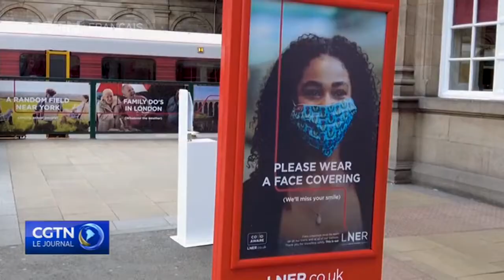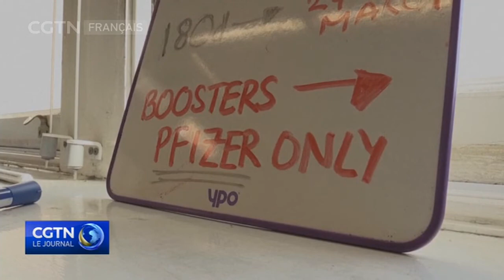Coronavirus : l'Écosse signale six cas du variant Omicron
Au RoyaumeUni, le nombre de cas du variant Omicron est passé à neuf, dont six
ont été signalés en Écosse. Certains ne sont pas directement liés à un voyage en
Afrique du Sud, ce qui fait craindre une propagation du variant dans la
communauté.